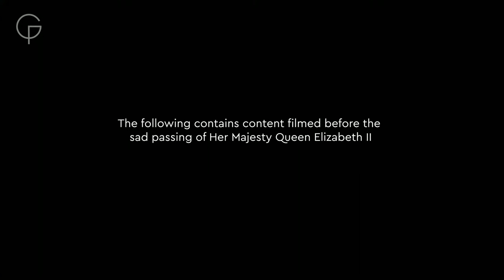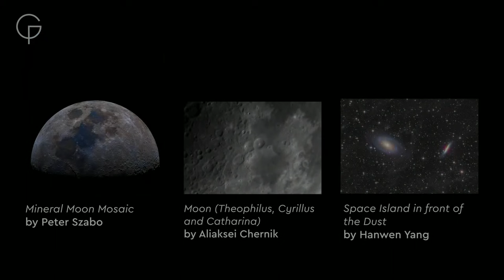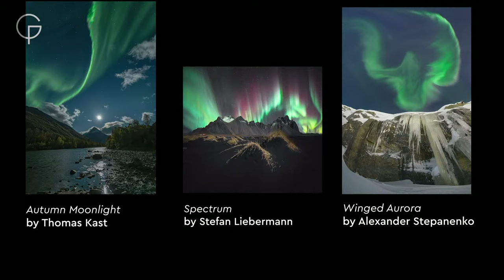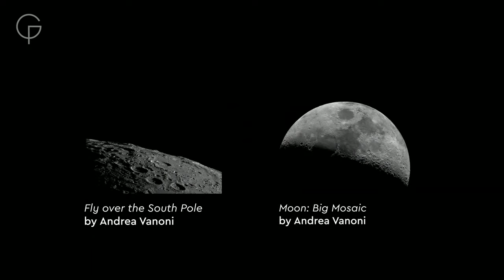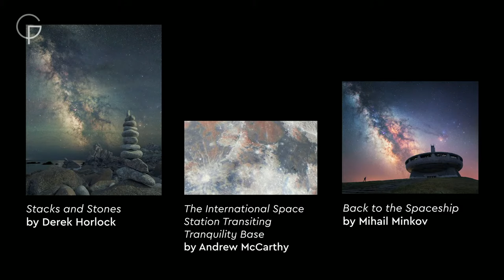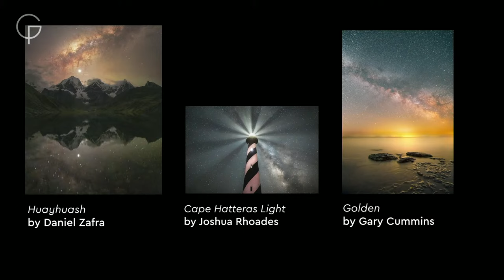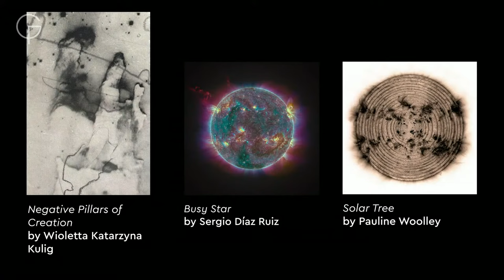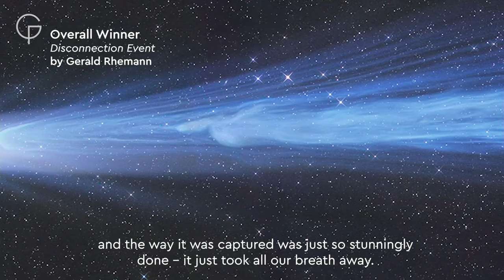Astronomy Photographer of the Year Awards 2022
The final shortlist for Astronomy Photographer of the Year 2022 has been revealed – but who will be crowned the winner?

Join us for a glittering night of astrophotography, discover the stories behind this year's images, and find out who will take home the grand prize.

Hosted by Royal Observatory astronomer Emily Drabek-Maunder and science journalist Melissa Brobby, this year's event will be live for anyone to join online.

Follow the hashtag APY14 to hear the results as they happen, and watch the whole ceremony live on Facebook and YouTube.

Astronomy Photographer of the Year is supported by Liberty Specialty Markets